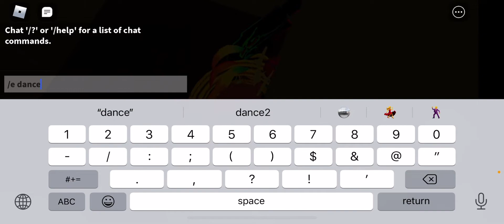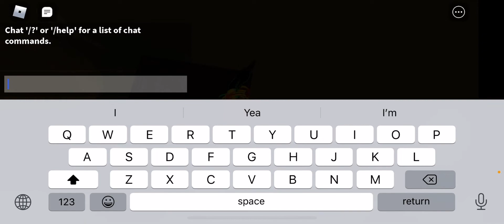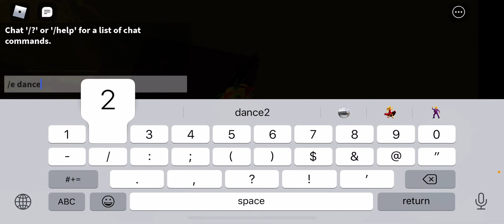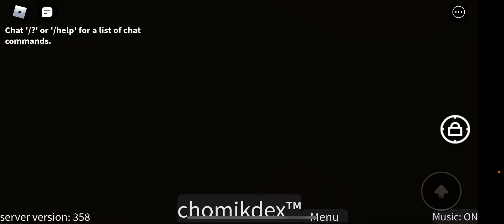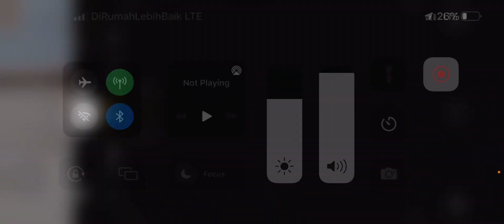How to get faceling chomik crawler chomik and chomedian in find the chomiks